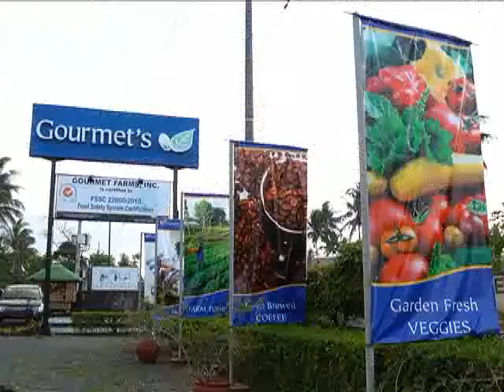What's New Along The Expressway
Replays: Sundays, 11:00pm -11:30pm.